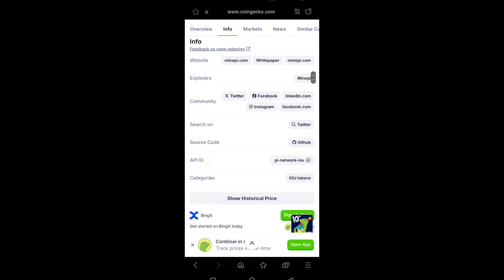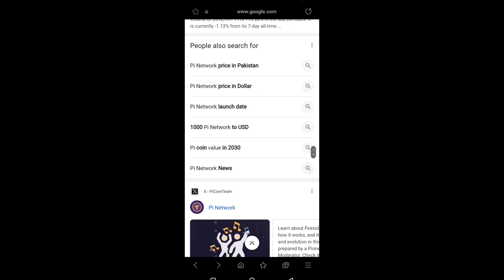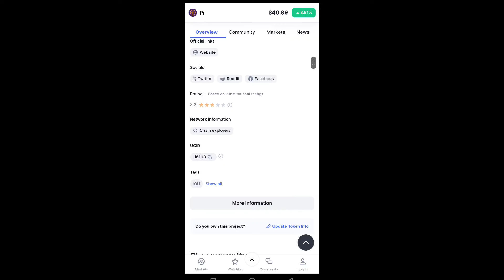Big Announcement 💥 Pi Network New Update 😱 Pi Coin listed On Exchange 🤯 // 1pi = $38.08 🤑🎉